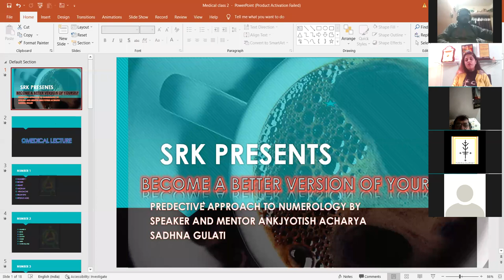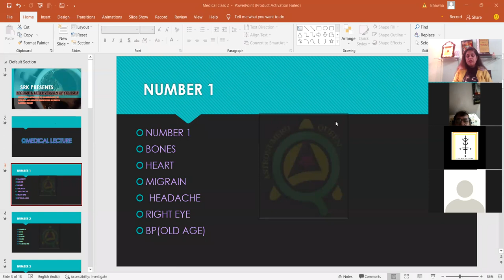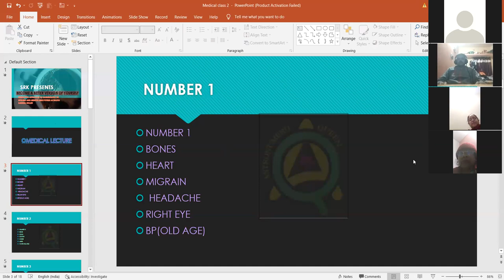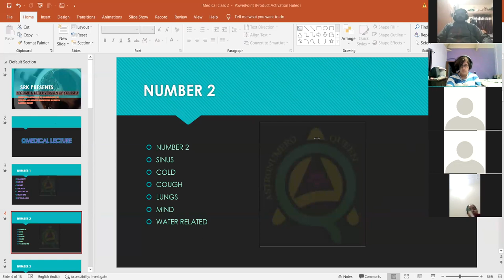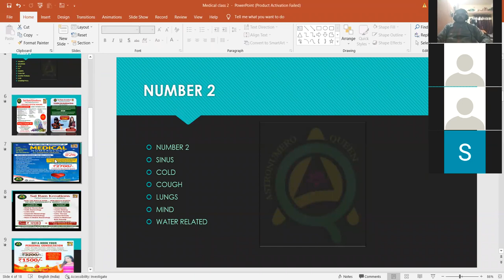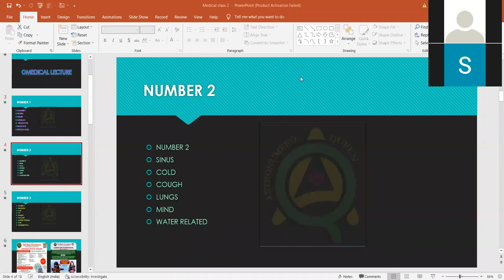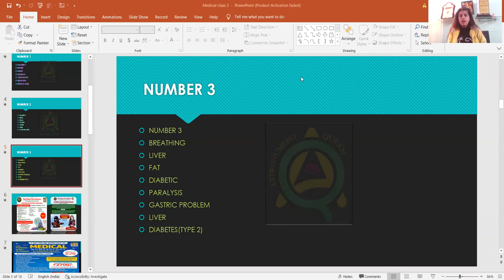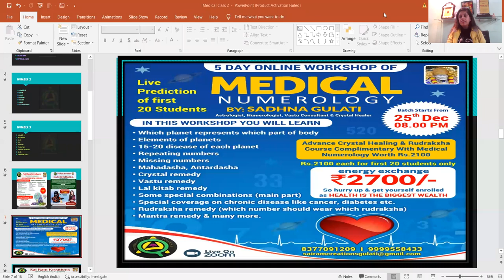Medical Numerology Webinar Held on 16december